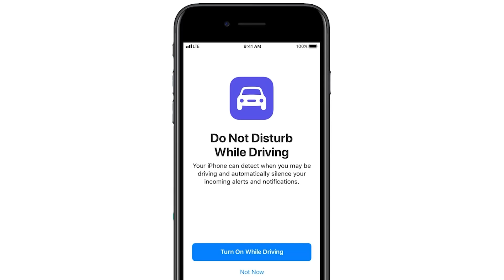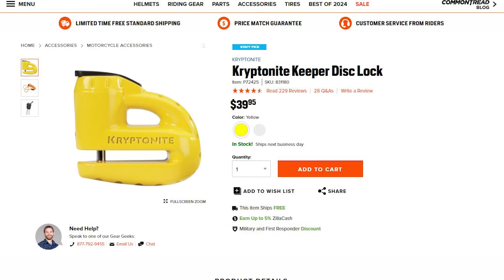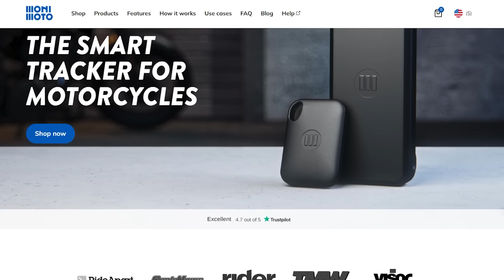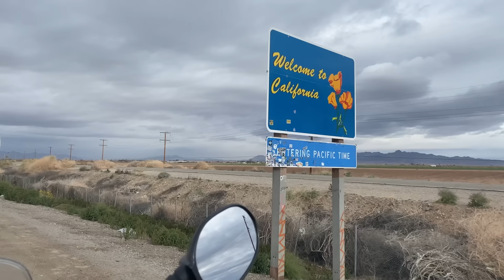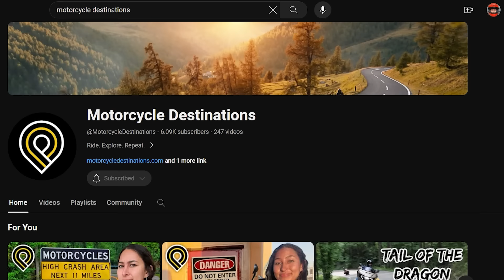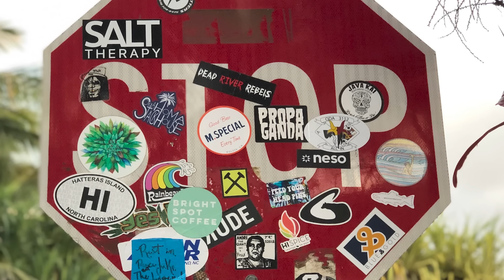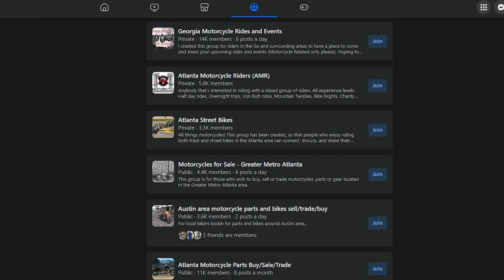10 Growing Problems Riders are Facing on the Road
Watch this video if you want to become an old rider. Here are 10 growing problems motorcyclists are facing so that you can learn how to avoid them.

Videos reserved only for channel members, like deleted bonus scenes!

📸 Recording Equipment
Insta 360 *get the "motorcycle kit"
My iPhone14 :P